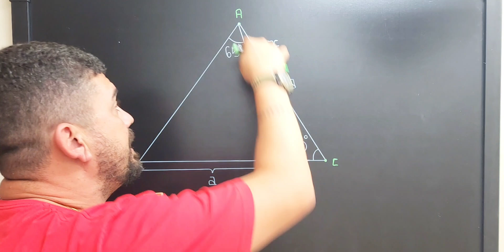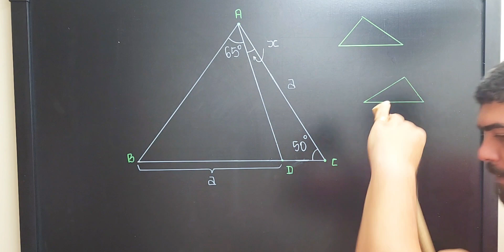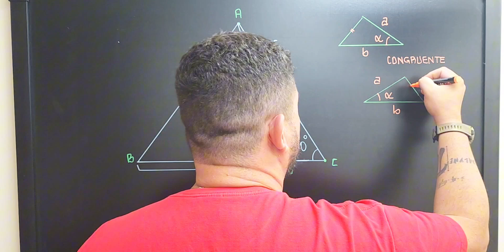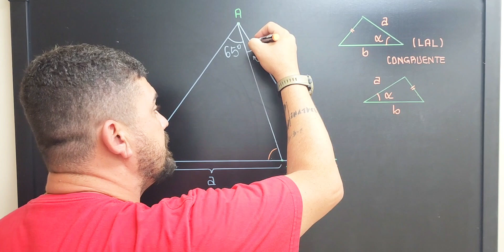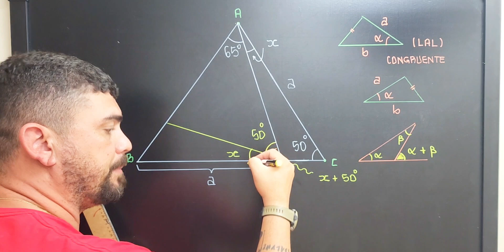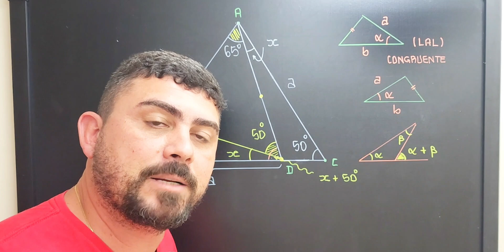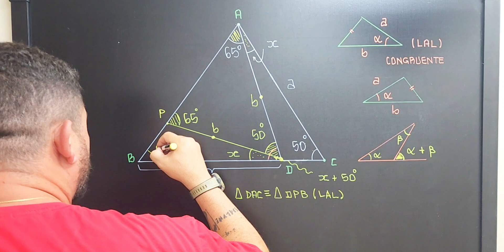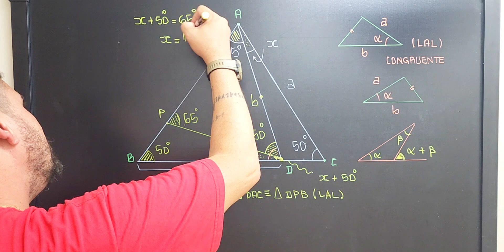NÃO VAI ROLAR SE NÃO TRAÇAR A RETA CORRETA/MATEMÁTICA/GEOMETRIA PLANA/TRAÇADOS/CONSTRUÇÃO GEOMÉTRICA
Teorema de poncelet

A geometria plana desempenha um papel significativo em concursos públicos e em exames de seleção em todo o mundo. Essa área da matemática, que se concentra no estudo das figuras geométricas bidimensionais, como triângulos, quadrados, retângulos, círculos e polígonos, é fundamental para a resolução de problemas complexos em diversas áreas do conhecimento. A importância da geometria plana em concursos públicos pode ser resumida em alguns pontos essenciais: 1. Base conceitual: A geometria plana fornece uma base sólida de conceitos matemáticos que são fundamentais para a compreensão de outras disciplinas, como física, química, engenharia e até mesmo economia. Dominar os princípios da geometria plana é essencial para a resolução de problemas em áreas interdisciplinares.

Descrição: Bem-vindos ao nosso canal Matemática com Cristiano Marcell! Prepare-se para mergulhar em um fascinante mundo de formas e descobertas matemáticas. Neste vídeo, vamos explorar os triângulos, figuras misteriosas que desafiam nossa imaginação e nos ensinam lições valiosas sobre o Teorema de Pitágoras.

Acompanhe-nos nesta jornada emocionante enquanto desvendamos os conceitos fundamentais da geometria plana. Vamos entender a importância dos triângulos, suas propriedades únicas e como eles estão presentes em nosso cotidiano, desde as estruturas arquitetônicas até as formas naturais ao nosso redor.

O destaque deste vídeo é o lendário Teorema de Pitágoras, uma das descobertas matemáticas mais impactantes da história. Vamos desvendar seus mistérios e aprender como aplicá-lo para resolver problemas envolvendo triângulos geométricos.

Não importa se você é um amante da matemática ou está apenas começando a explorar esse universo intrigante. Nossas serão acessíveis e envolventes para todos os níveis de conhecimento.

Junte-se a nós e embarque emocionante jornada pelo mundo dos triângulos e do Teorema de Pitágoras. Aperte o play e mergulhe nessa aventura matemática que irá expandir sua mente e te mostrar como a geometria está presente em todos os lugares. Vamos nessa! 📐🔍🎓

Bons estudos!!
MANUAL DO PROFESSOR DE SUCESSO

CAMISAS MATEMÁTICAS
CLIQUE AQUI

OUTROS VÍDEOS